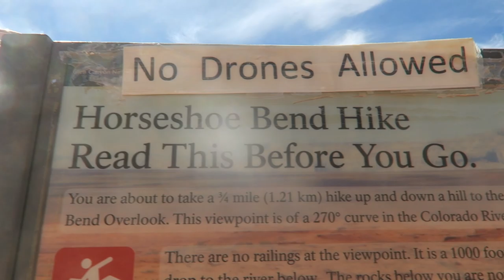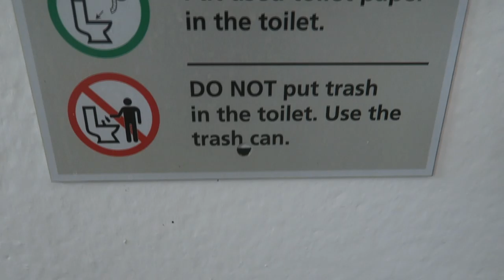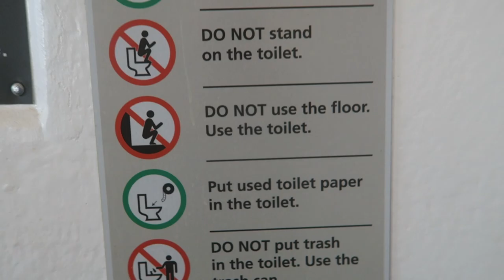Exploring Kaibab & Horseshoe Bend Arizona (Vlog)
Jay & I got drawn for a hunt in Kaibab in August so we packed up some camping gear and headed out to the woods to scout and explore beautiful Arizona. Hope you enjoy this vlog!